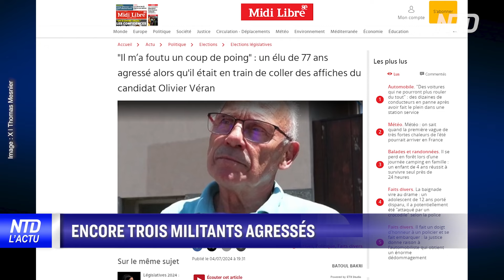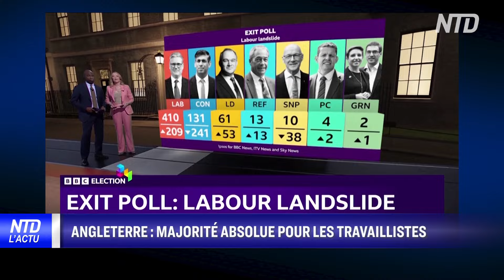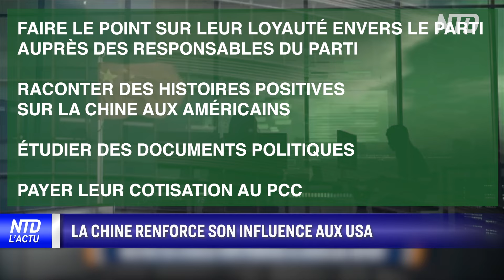Alliance des droites en Europe ; La préfecture interdit une manifestation Antifa | NTD L’Actu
00:00 NTD l’Actu 05/07/2024
00:25 Législatives : les dernières estimations
00:59 Encore trois militants agressés
01:21 8 membres de la « Jeune Garde » visés par une enquête
01:56 La préfecture interdit une manifestation Antifa
02:26 Démantèlement d’un réseau de trafic de drogues
02:53 JO 2024 : l’état sanitaire de la Seine s’améliore
03:30 L’alliance des Patriotes pour l'Europe
07:22 Angleterre : majorité absolue pour les travaillistes
08:06 Frappe du Hezbollah libanais contre Israël
08:42 Élections en Iran
09:16 Hong Kong : procès de plusieurs activistes
10:01 Nouvelle rencontre entre Xi Jinping et Poutine
10:48 La Chine renforce son influence aux USA
12:42 Le peintre du jour : Michiel van Musscher